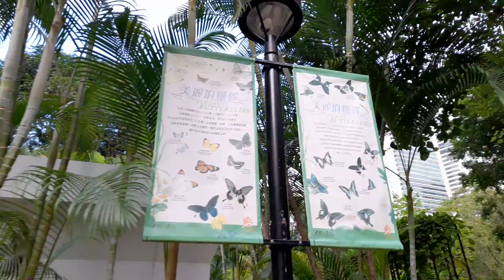BANYAK KUPU KUPU DI TAMAR PARK Part2